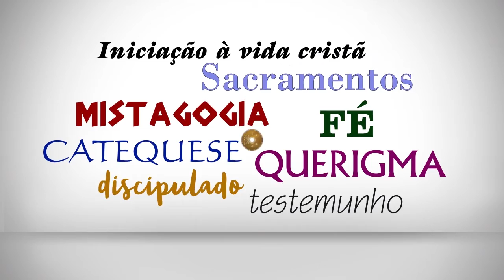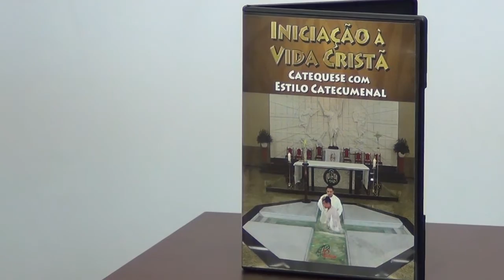CATEQUESE COM ESTILO CATECUMENAL | Purificação e iluminação: tempo de preparação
A catequista Roberta Bossi fala sobre esse tempo forte de preparação e de celebração, no qual os catequizandos receberão os Sacramentos.